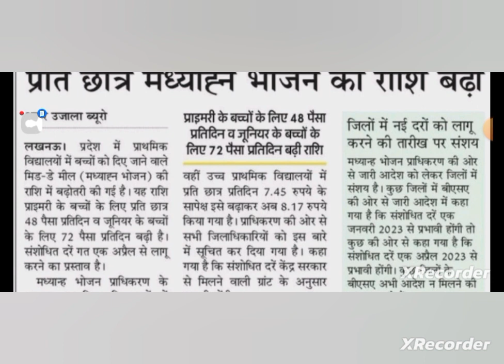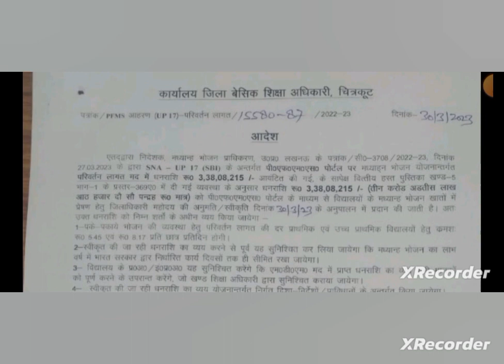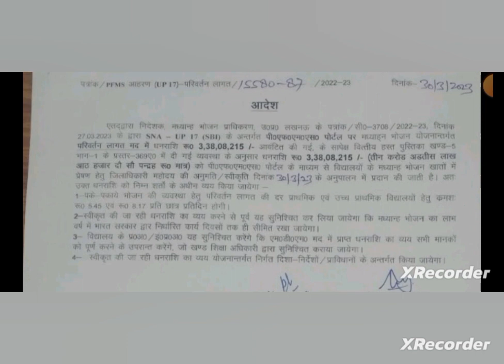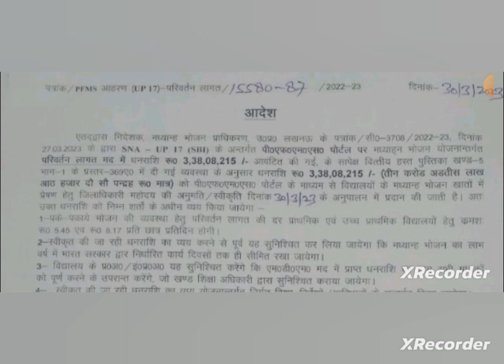BSA महोदय का आदेश| MDM की परिवर्तन लागत की बढ़ी धनराशि कब से प्रभावी होगी देखिए| Mid day Meal| HRSV